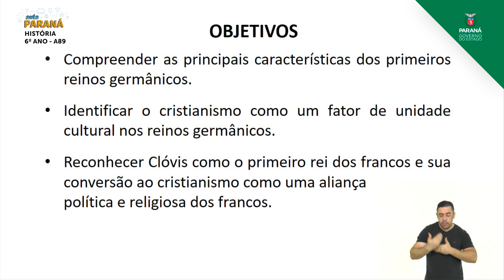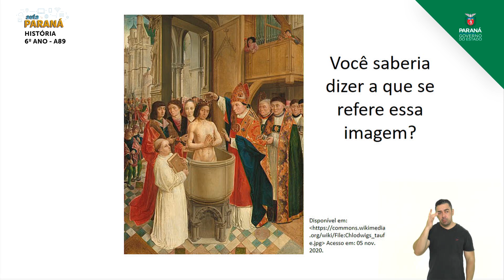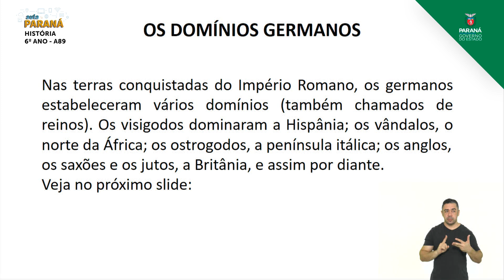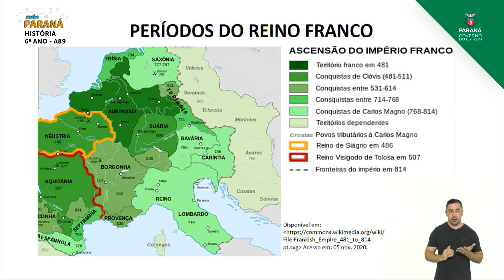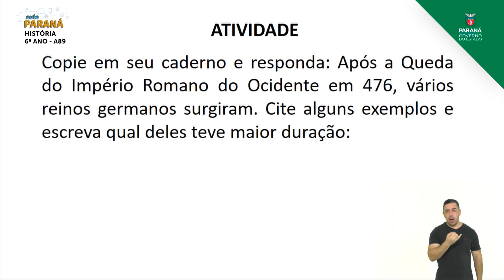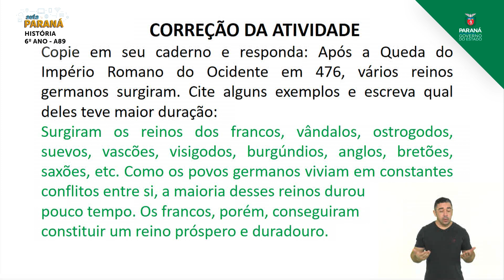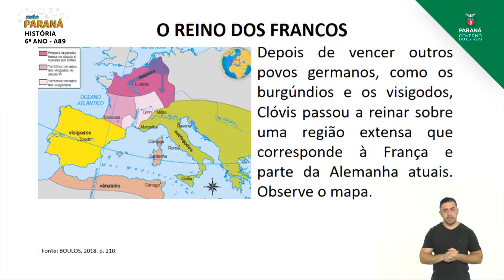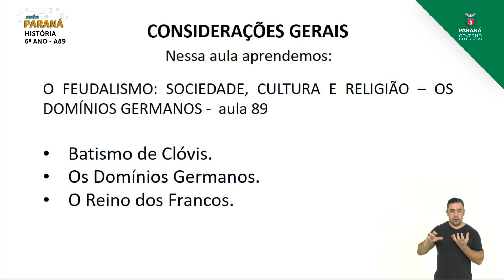6º Ano | História | Aula 89 - O Feudalismo: Sociedade, Cultura e Religião - Os Domínios Germanos